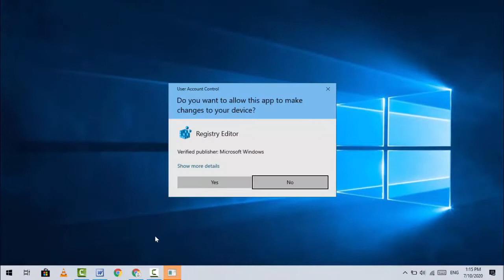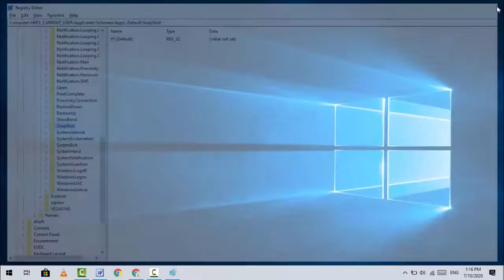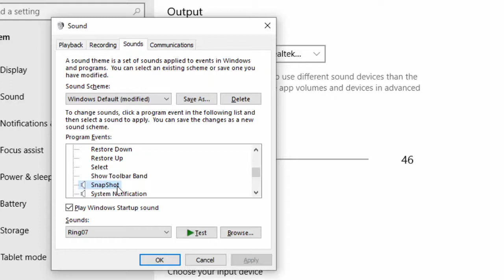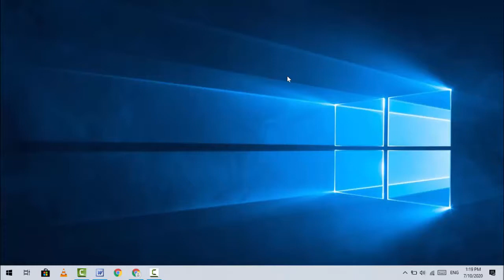How to Enable Sound Alert for Screenshots on Windows 10